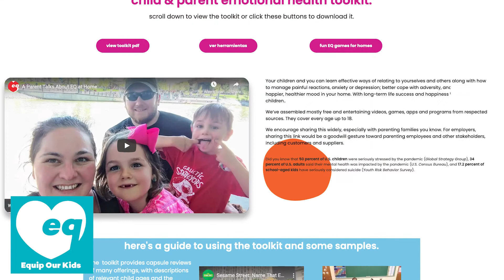This is what you need the most in pandemic time | EQuip Our Kids!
Be sure your schools install a full-on socialemotionallearning curriculum.